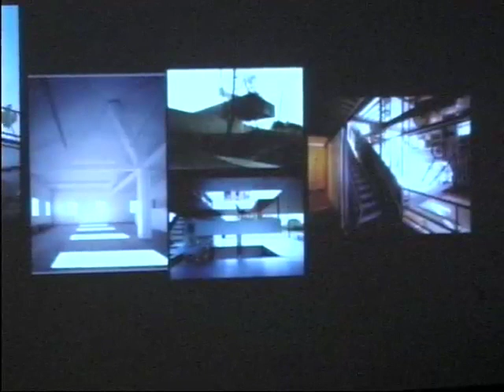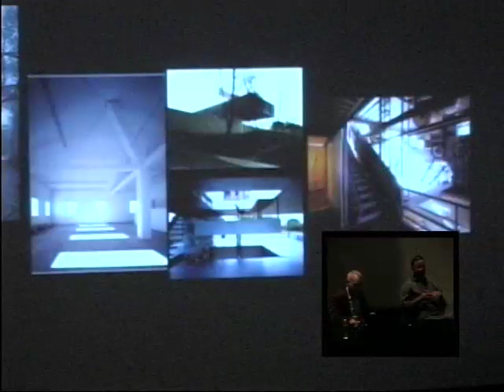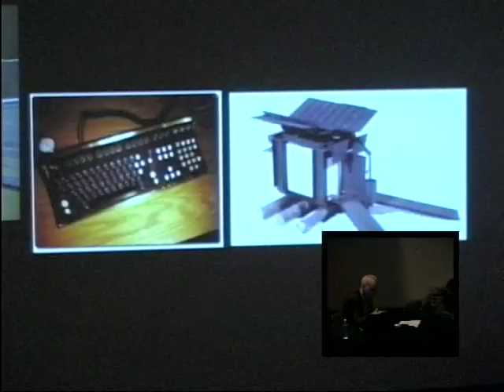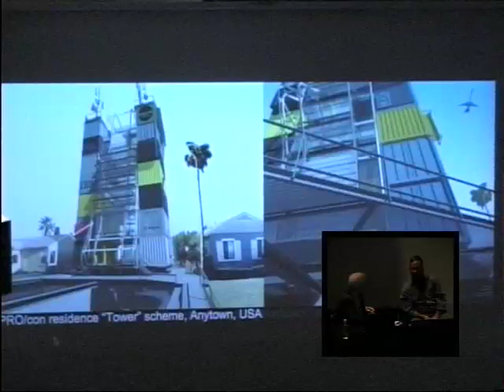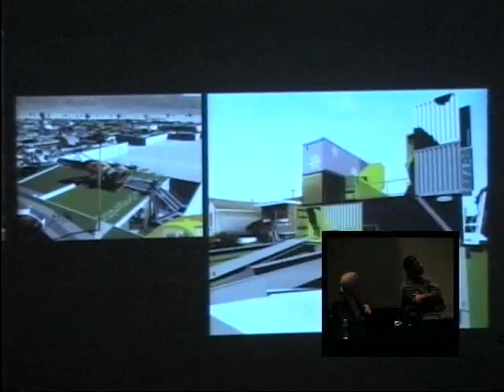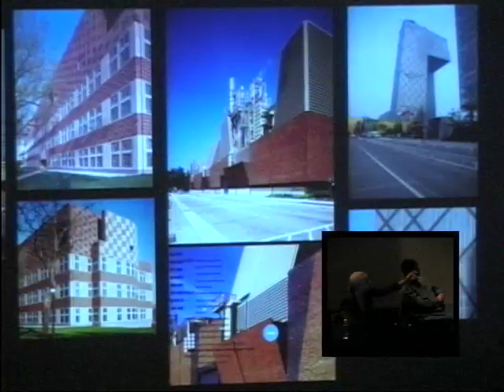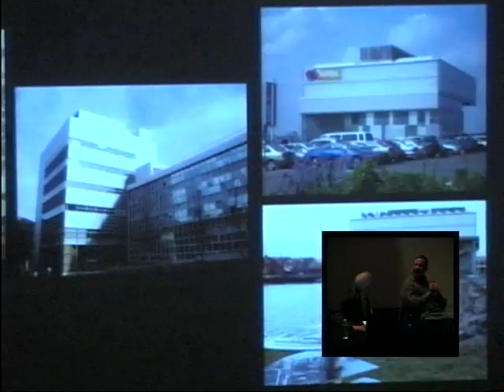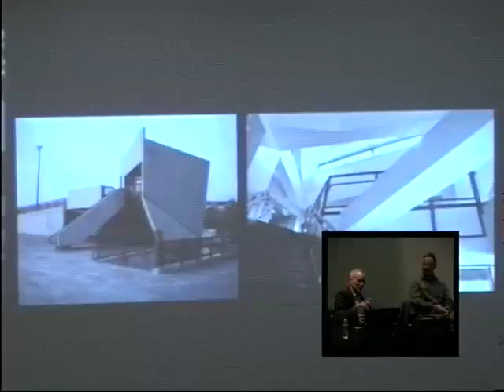Discussions in Architecture: Wes Jones with Preston Scott Cohen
Discussions in Architecture:
Wes Jones with Preston Scott Cohen

Wes Jones is a partner in Jones, Partners: Architecture, a California-based architectural practice founded in 1993. Previously Jones had been the Design Partner at HHPJ, where his technologically inspired designs for completed buildings and theoretical projects received acclaim for their critical engagement with the contemporary cultural scene and their disciplinary sophistication. His eight Progressive Architecture Design Awards include recognition for the Astronauts' Memorial at Kennedy Space Center and the $180M South Campus Chiller Plant for UCLA. The work of J,P:A and HHPJ has been featured in many publications and exhibited widely. A recipient of the Rome Prize in Architecture, Jones has lectured internationally on technology and the work of the firm, and has taught in the schools of Architecture at Harvard, Princeton, IIT, Columbia, UCLA, UC Berkeley, the Ohio State University, and the Southern California Institute of Architecture. Jones received the AB with Highest Honors from UC Berkeley in 1980, and the MArch with Distinction from the HGSD in 1983. In the fall of 2007 Princeton Architectural Press published their second monograph of his work, covering the period from 1998 to date, titled El Segundo.